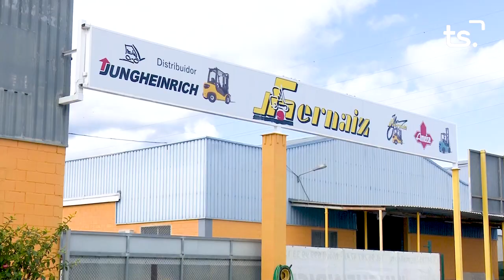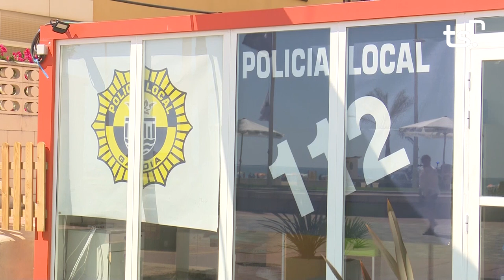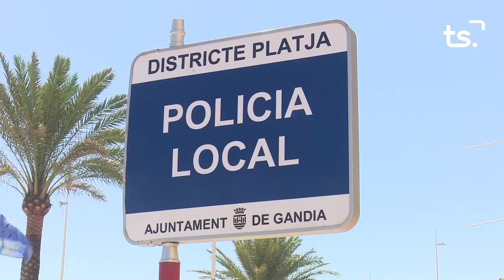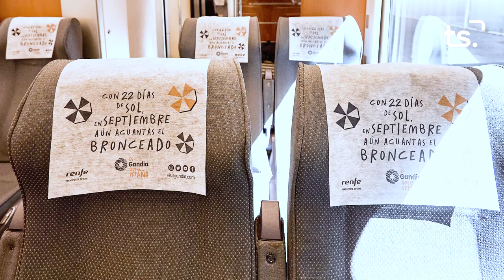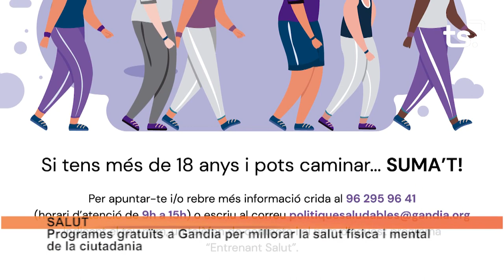INFORMATIU 2022 09 14